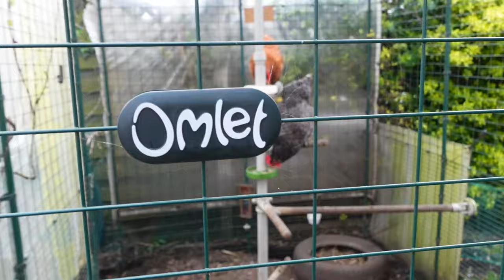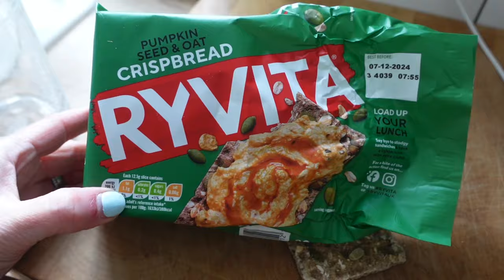April Vlogs Day 4 🌼 Getting stuff done & dancing in the kitchen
Daily life vlogs every day in April!
Today: I filmed a crochet/knitting podcast, bought MANY bags of crisps, talked to chickens and danced in the kitchen.

Day 1 - Too Sweet by Hozier
Day 2 - Put Your Records On by Corinne Bailey Rae
Day 3 - Stay With Me by The Faces
Day 4 - What Do I Know by Ed Sheeran

Ali xx